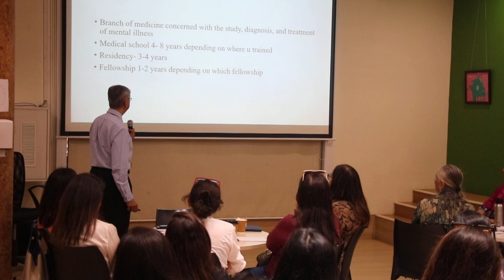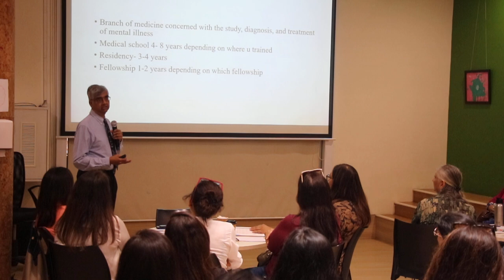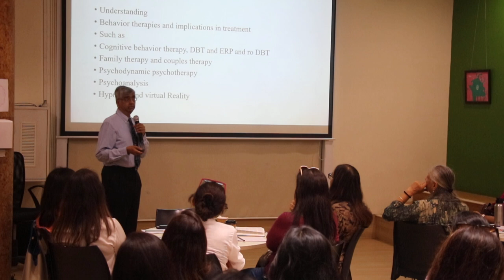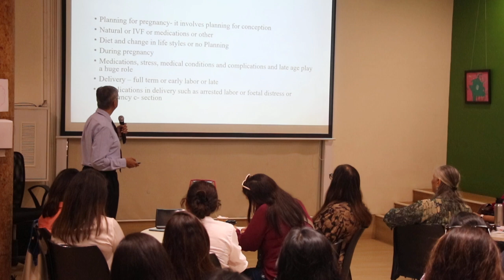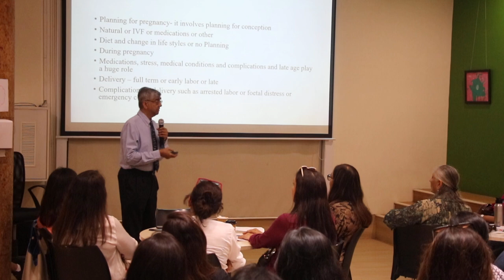Understanding Psychiatry - Jagan Chilakamarri